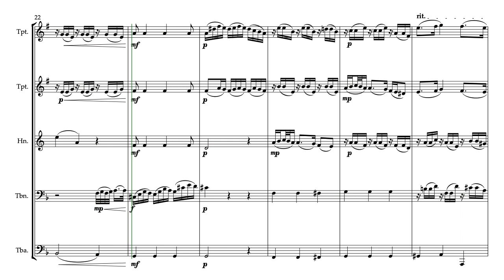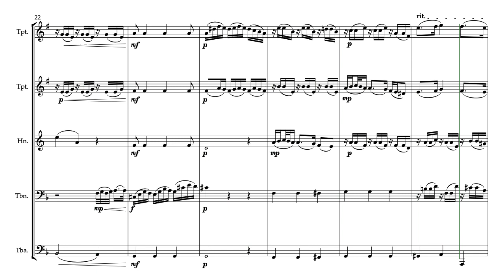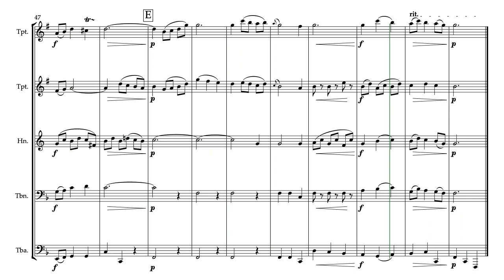Dance of the Blessed Spirits - Brass Quintet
"Dance of the Blessed Spirits" is a ballet excerpt from Christoph Willibald Gluck's opera Orfeo ed Euridice, here arranged for Brass Quintet. Play this beautiful tune! Sheet music, score, and parts available for purchase